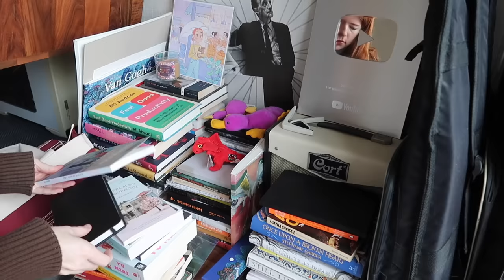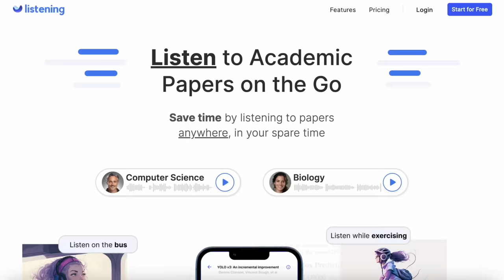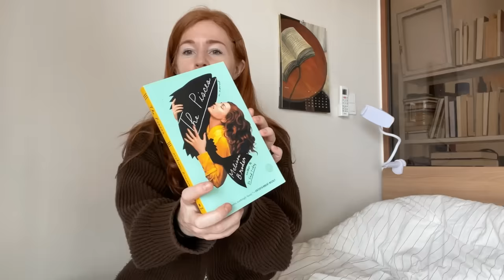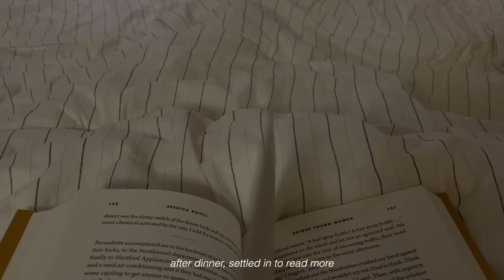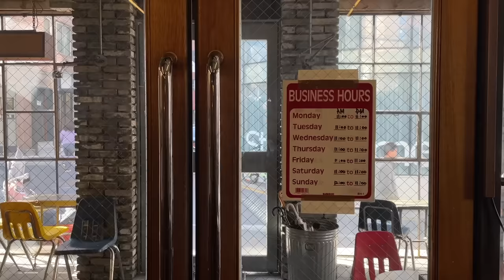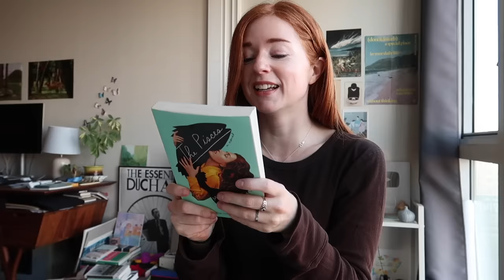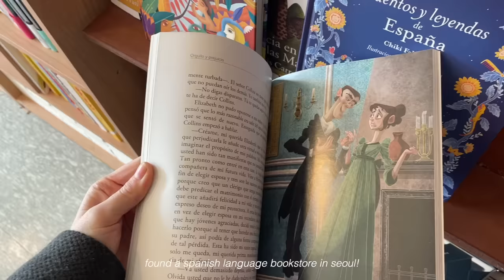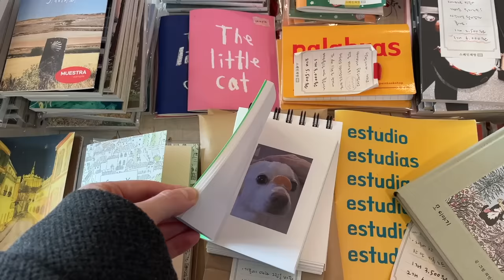a bookish week in seoul ☕ my library holds are out to get me, why I DNF, tackling my TBR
Get a free three week trial of Listening.com with this special

mentioned:
bright young women
boulder
the pisces
emily wilde's encyclopedia of fairies
boulder
to gaze upon wicked gods
lore of the wilds
the library at mount char
most ardently
the square of sevens